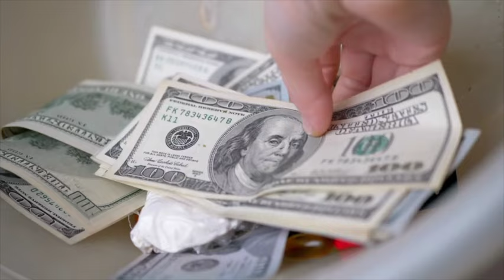The Story Of Telly Hanknton (New Orleans Most Wanted) and Mike Mike Anderson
Dive into the gripping narrative of Telly Hankton, New Orleans' notorious drug boss, and Michael Anderson's intertwined destinies in the treacherous streets of Central City. This documentary-style video explores the rise and fall of Hankton's criminal empire, his connections with hitman Walter Porter, and the intricate workings of the drug trade in New Orleans.

🔴 Key Highlights:

🚨 The ruthless reign of Telly Hankton and his impact on Central City.
🎯 Detailed insights into the Hankton family's drug distribution network.
🚔 Hankton's eventual downfall and high-profile federal court case.
🏛️ An inside look at the complex legal proceedings and convictions.
🎙️ Testimonies from those who knew Hankton and Anderson personally.
🏙️ The broader implications of their activities on New Orleans' community and culture.
🔍 In-Depth Analysis:

📈 How Hankton rose to prominence in the drug world.
🤝 The association between Michael Anderson and the Hankton family.
🕵️‍♂️ The role of law enforcement in dismantling their operations.
🖋️ Exclusive interviews with former associates, law enforcement officers, and community members.
🌐 Social Impact:

🌆 Examining the social and economic impact of drug trafficking in New Orleans.
🗣️ Discussion on the cycle of violence and crime in urban communities.
📚 Lessons learned and reflections on crime prevention and rehabilitation.